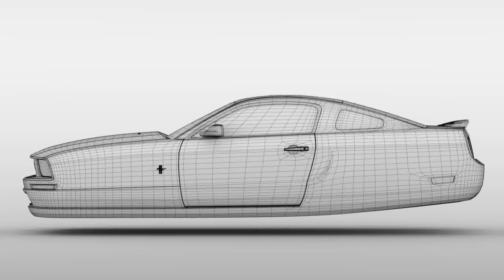3D Model of Ford Mustang V6 Pony 2006 Flying Review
Ford Mustang v6 Pony 2006 Flying 3D Model in  Maya (.ma .mb), 3D Studio (.3ds), Cinema 4D (.c4d), Autodesk FBX file (.fbx), Lightwave (.lwo, .lw, .lws), 3D Studio Max file (.max), Maya (.ma .mb), Wavefront (.obj), Softimage (.hrc, .xsi), and formats  that are optimized for Mobile, Augmented Reality, 3D Printing and more...